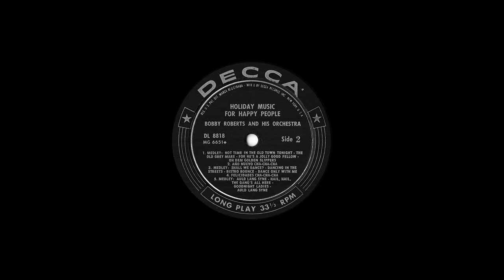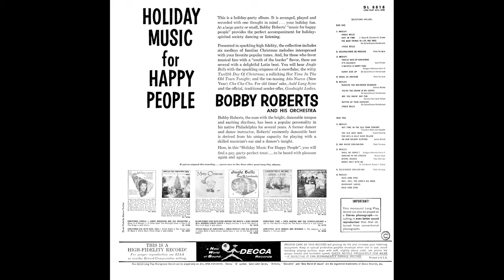Bobby Roberts "Holiday Music for Happy People" 1959 4k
Decca DL 8818 Hi-Fi mono lp. Bobby Roberts and His Orchestra- "Holiday Music For Happy People." (continuous dance music) 1959
  0:00 Medley: Jingle Bells, Just in Time, The Best Things in Life are Free, Jingle Bells
  4:39 Decoraciones De Pascuas
  6:31 Medley: Twelve Days of Christmas, It's Delovely, I Whistle A Happy Tune, Sunny Side Up
10:50 Albol De Navidad
13:34 Medley: Rudolph The Red-Nosed Reindeer, You're The Cream in My Coffee, Are You Havin' Any Fun, Button Up Your Overcoat, Jingle Bells
17:51 Medley: Hot Time in the Old Town Tonight, The Old Grey Mare, For He's A Jolly Good Fellow, Oh Dem Golden Slippers
21:59 Ano Nuevo Cha-Cha-Cha
24:40 Medley: Shall We Dance? Dancing in the Streets, Bistro Bounce, Dance only with Me
28:37 Felicidades Cha-Cha-Cha
31:26 Medley: Auld Lang Syne, Hail, Hail, The Gang's All Here, Goodnight Ladies, Auld Lang Syne